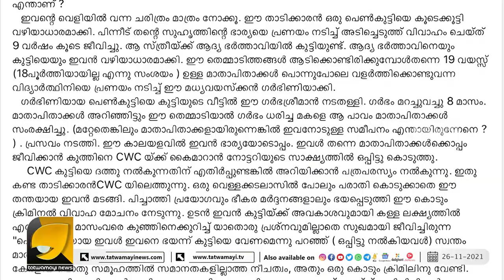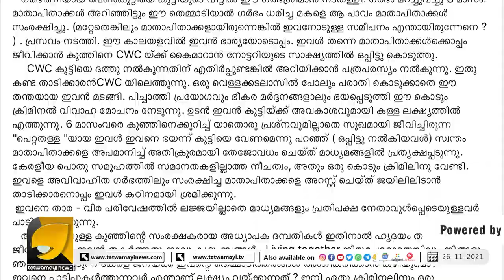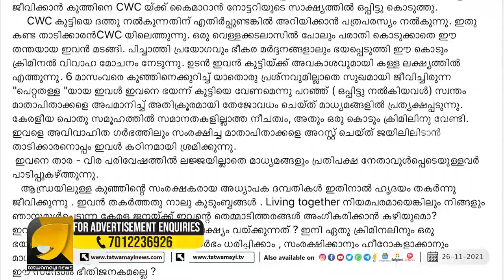അനുപമയ്‌ക്കെതിരെ ആഞ്ഞടിച്ച് സി പി എം നേതാവ് | ANUPAMA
അനുപമയ്ക്കും അജിത്തിനുമെതിരെ ആഞ്ഞടിച്ച് സി പി എം നേതാവ് | ANUPAMA